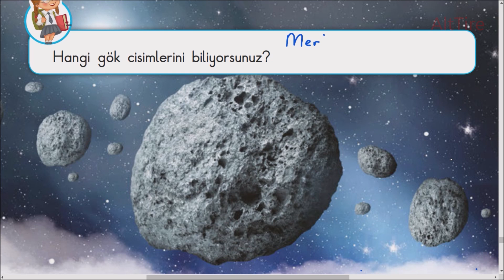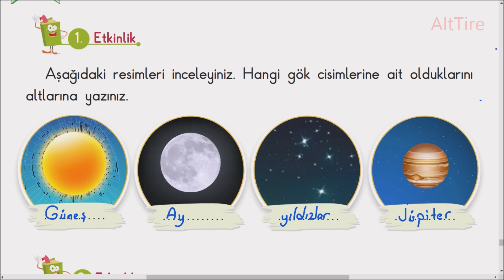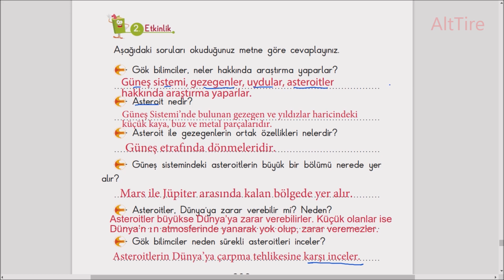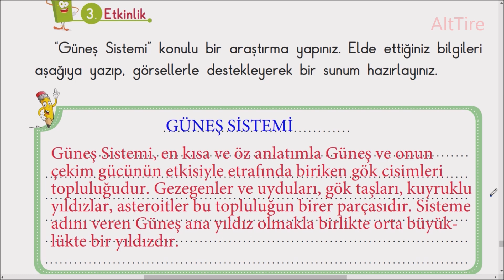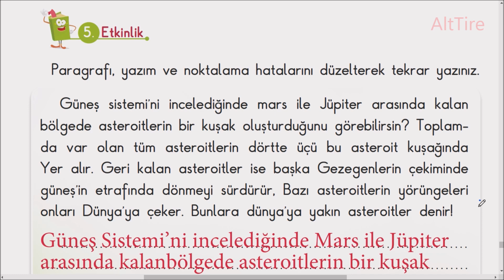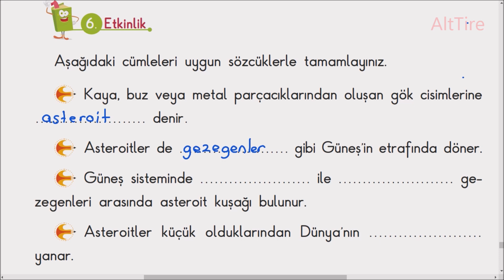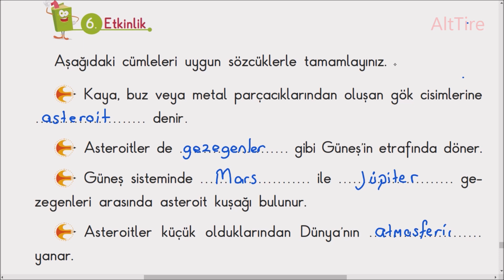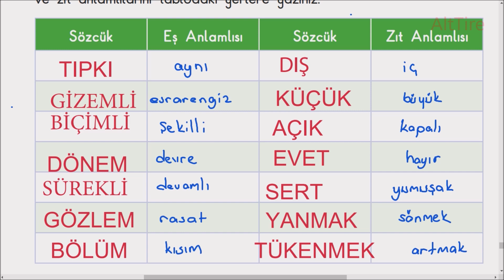Asteroit Kuşağı Metni Cevapları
Asteroit Kuşağı Metni Cevapları 3. Sınıf Türkçe Ders Kitabı Asteroit Kuşağı metni cevapları ve soruları, SDR İpekyolu Yayınları 3. sınıf Türkçe ders kitabı sayfa 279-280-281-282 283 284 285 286 Etkinlik Soruları ve Cevapları